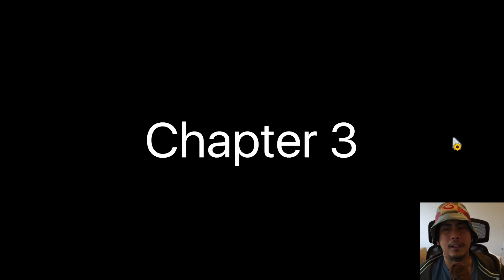New Dramatic Slice-of-Life Anime Visual Novel | The Sun Shines Over Us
The Sun Shines Over Us is an award-winning visual novel that dives into the lives and minds of high school students. While focusing on the stories of victims of bullying, The Sun Shines Over Us also explores the social, mental and emotional issues facing modern teenagers.